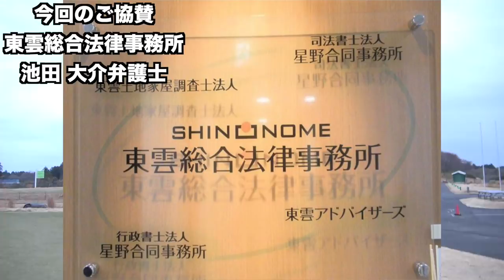【最終回】賞金20万円は誰の手に！ 【最高賞金額更新】第7回Sho-Time Cup 完結編 18H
協賛: 東雲総合法律事務所 池田大介 弁護士

Sho-Time Golf オリジナルマーカーご購入はこちらから。

twitterはこちらから！